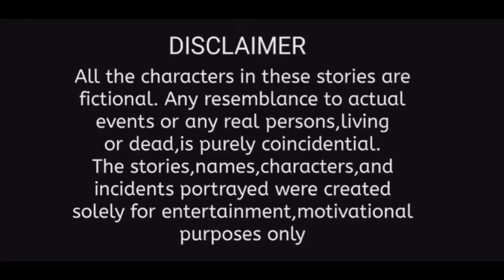ചിക്കൻ റെസിപ്പി |malayalam